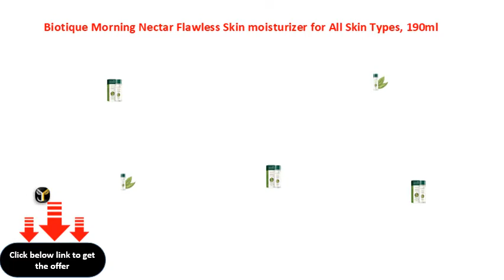Biotique Morning Nectar Flawless Skin moisturizer for All Skin Types, 190ml